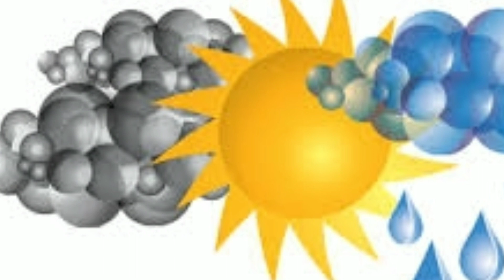আজ কি বৃষ্টি বাড়বে দক্ষিণবঙ্গে? কি জানাচ্ছে আলিপুর? ll West Bengal Weather Update Today